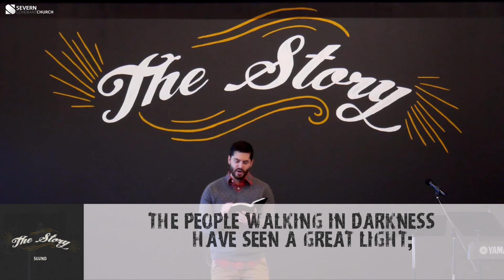Sound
Every good story involves a hero. An agent of change who intervenes and resets the course of daunting, deadly circumstances. A hero who absorbs the pernicious schemes of an enemy on a course of destruction. Underneath this idea, lies the reality that captives cannot rescue themselves; broken lives aren't restored on their own; that change does not occur apart from a change agent. The world we live in is plagued by injustice, violence, disease, and conflict. Are we alone in our plight to find solutions? Or, can we anticipate the coming of a hero who will intervene and change our circumstances forever?